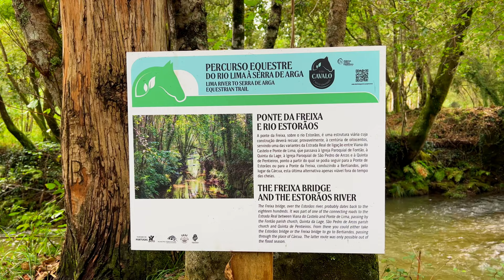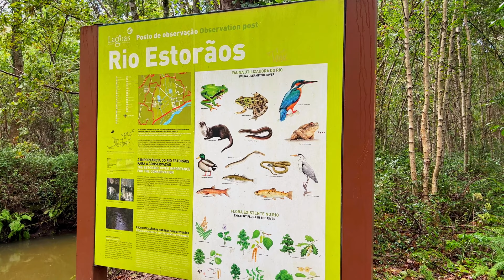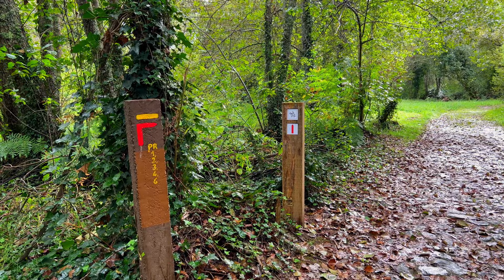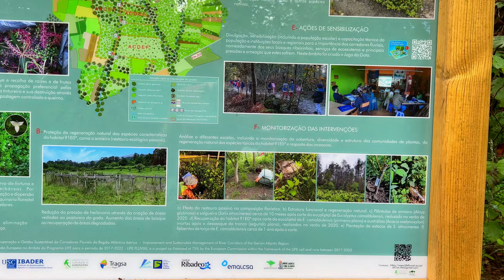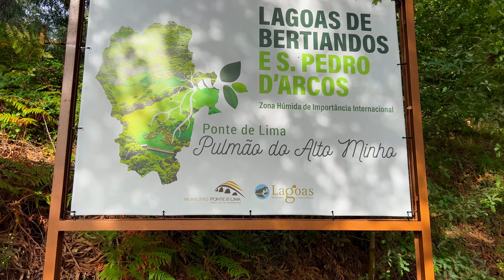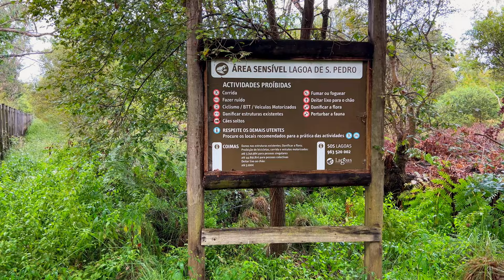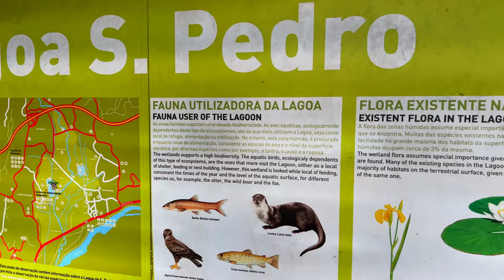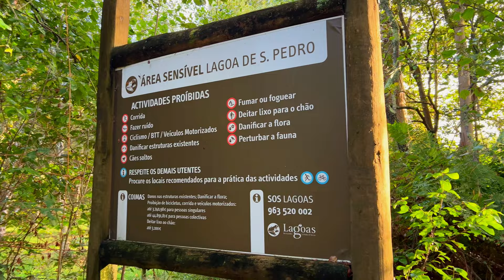Relaxing Walk | Natural Beauty: Bertiandos Lagoon in Ponte de Lima | Portugal 4K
Get ready for a relaxing and immersive walk through the stunning Bertiandos Lagoon in Ponte de Lima, Portugal. This 4K quality video captures the untouched natural beauty of this charming location, where the serenity of nature meets the tranquility of the water.

As we stroll along the lagoon's shores, you'll be enveloped by the picturesque landscape, lush vegetation, and calm, crystal-clear waters. Let the gentle sounds of nature and high-resolution imagery transport you to a state of calm and contemplation.

There is no narration on this journey, only the pure and authentic beauty of Bertiandos Lagoon. Allow yourself to relax, meditate, and appreciate the magnificent biodiversity of this unique environment.

Bertiandos Lagoon is a true natural treasure, and this walk offers the opportunity to deeply connect with the beauty of the region. Share this experience with nature enthusiasts and those seeking peace and rejuvenation.

Enjoy this visually stunning and sensorially rich journey as we explore the Natural Beauty of Bertiandos Lagoon in Ponte de Lima.